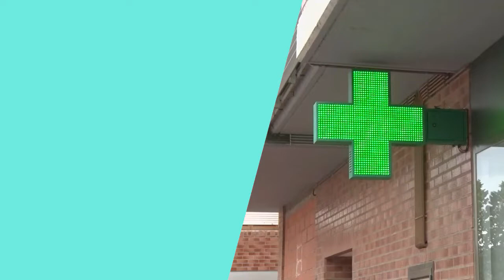PREGABALINA 75 mg Efectos Secundarios y COMO DEJAR este medicamento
🔵Pregabalina🔵
AVERIGUA viendo este video   ¿Qué efecto secundario tiene la pregabalina?  o ¿Por qué produce sueño la pregabalina? o ¿Cómo se tiene que dejar de tomar la pregabalina?

Los efectos adversos más frecuentes son:
Aumento del apetito.
Sensación de euforia, confusión, desorientación, disminución del apetito sexual, irritabilidad.
Alteración de la atención, torpeza de movimiento, deterioro de la memoria, pérdida de memoria, temblores, dificultad al hablar, sensación de hormigueo, entumecimiento, sedación, letargo, insomnio, fatiga, sensación anormal.
Visión borrosa, visión doble.
Vértigo, problemas de equilibrio, caídas.
Boca seca, estreñimiento, vómitos, flatulencia, diarrea, nauseas, abdomen hinchado.
Dificultad en la erección.
Hinchazón del cuerpo incluyendo las extremidades.
Sensación de embriaguez, alteraciones del modo de andar.
Aumento de peso.
Calambre muscular, dolor en las articulaciones, dolor de espalda, dolor en las extremidades.
Espero le sirva este video para saber cuales son los efectos secundarios de la pregabalina

Otras preguntas que se hacen los pacientes son:

¿Cómo dejar  la pregabalina?
¿Qué pasa si tomo pregabalina y alcohol?

¿Qué otro nombre tiene la pregabalina?
Otros nombres comeciales que recibe este principio activo genérico son
 ACIRYL 150 mg
 ACIRYL  25 mg
 ACIRYL 300 mg
 ACIRYL  75 mg
 APREGIA Cáps. dura 150 mg
 APREGIA Cáps. dura 25 mg
 APREGIA Cáps. dura 300 mg
 APREGIA Cáps. dura 75 mg
 FRIDA Cáps. dura 150 mg
 FRIDA Cáps. dura 25 mg
 FRIDA Cáps. dura 300 mg
 FRIDA Cáps. dura 75 mg
 GATICA Cáps. dura 100 mg
 GATICA Cáps. dura 150 mg
 GATICA Cáps. dura 200 mg
 GATICA Cáps. dura 25 mg
 GATICA Cáps. dura 300 mg
 GATICA Cáps. dura 50 mg
 GATICA Cáps. dura 75 mg
 LYRICA Cáps. dura 150 mg
 LYRICA Cáps. dura 25 mg
 LYRICA Cáps. dura 300 mg
 LYRICA Cáps. dura 75 mg
 PRAMEP
 PRAMEP Sol. oral 20 mg/ml
 PREGABALINA STADA
 PREGABALINA ACCORD
 PREGABALINA ALTER
 PREGABALINA APOTEX
 PREGABALINA ARISTO
 PREGABALINA AUROBINDO
 PREGABALINA AUROVITAS
 PREGABALINA BEXAL
 PREGABALINA CINFA
 PREGABALINA COMBIX
 PREGABALINA KERN PHARMA
 PREGABALINA MABO
 PREGABALINA MYLAN
 PREGABALINA NORMON
 PREGABALINA PENSA PHARMA
 PREGABALINA QUALIGEN
 PREGABALINA RATIOPHARM
 PREGABALINA SANDOZ
 PREGABALINA STADA
 PREGABALINA STADA GENERICOS
 PREGABALINA SUN
 PREGABALINA TAD
 PREGABALINA TARBIS
 PREGABALINA TARBIS FARMA
 PREGABALINA TECNIGEN  PREGABALINA TEVA
 PREGABALINA TILLOMED
 PREGABALINA ZENTIVA
 PREMAX